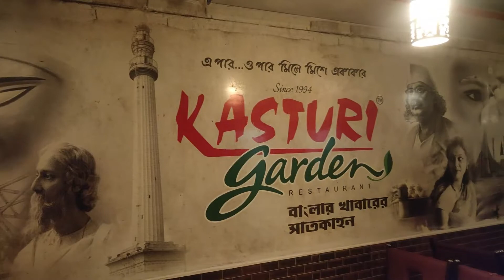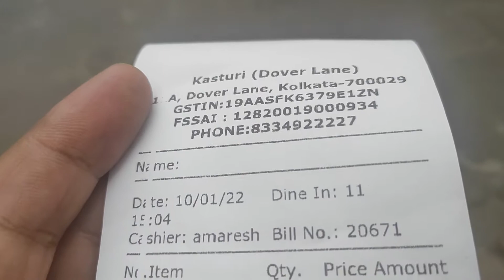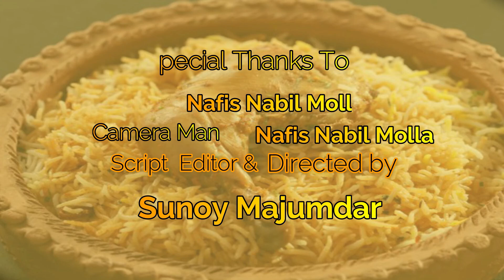Famous বাঙালি খাবার at Kastauri Restaurant Hindustan Park Ei 1st time Ami Dub Chingri Taste Korlum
Address : 11 A, Hindustan road Doverlane, Gariahat, Hindustan Rd, B, Kolkata, West Bengal 700029

We have Ordered

1. Maharaja Thali with Bhetki Macher Paturi Rs 739/-.
2. Medium Prawn Dub Chingri (8 Pieces)  Rs 350/-.
3. Mineral Water Rs 20/-.
4. Steamed Rice Rs 80/-.

            Total with GST Rs 1248/-.

License